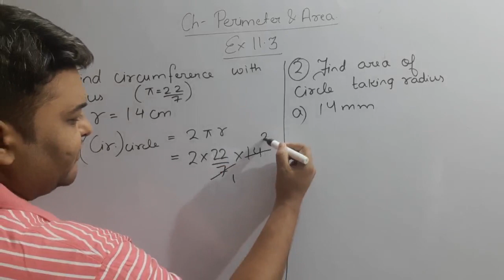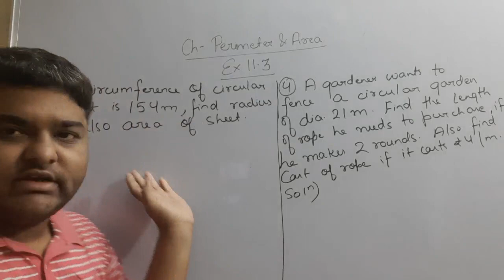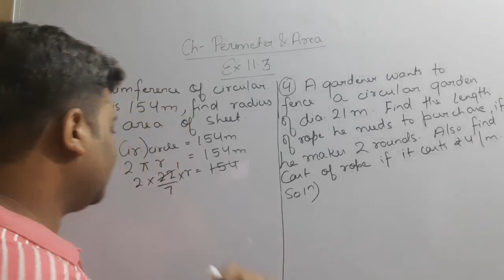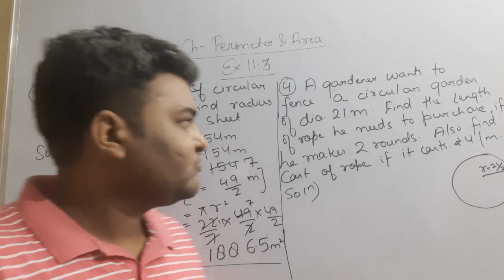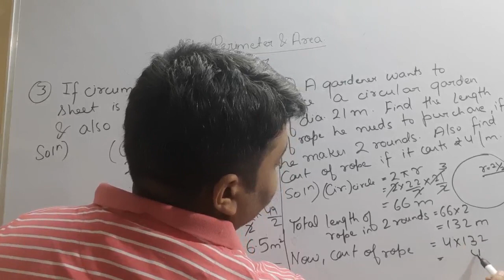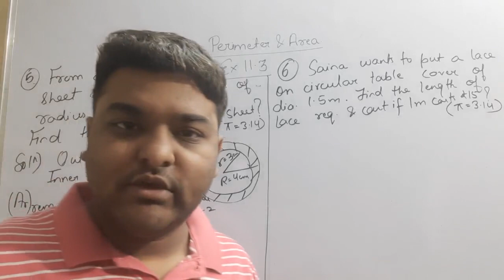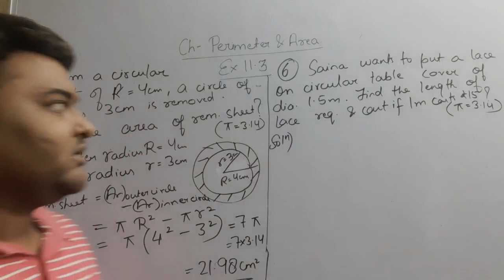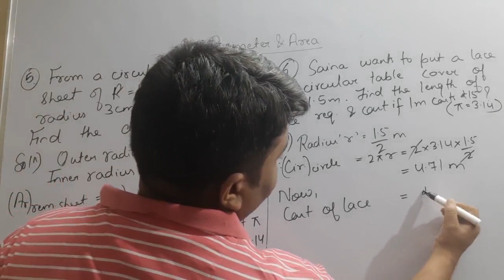Perimeter and Area | Class 7 Maths | NCERT Ex 11.3 | Important Problems